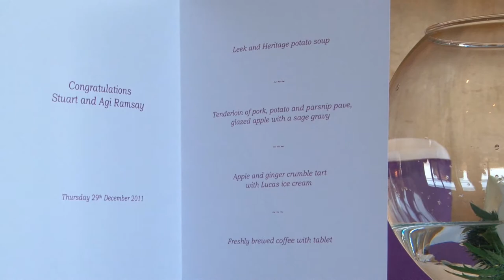Stu & Agi Highlights HD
Shot in Edinburgh by Positive Productions.  A great day featuring a lovely venue with stunning views as well as unique entertainment at the reception!